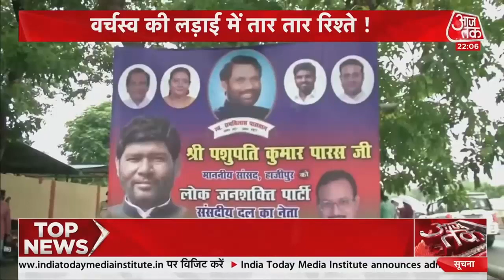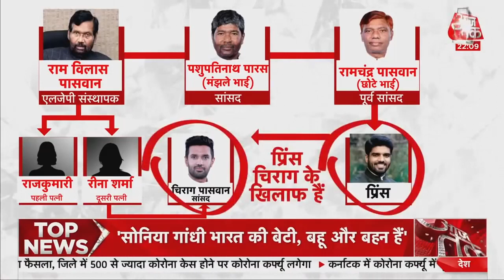LJP Dispute : Chirag Paswan और Pashupati Paras में क्यों छिड़ गई जंग, कहां से आया ये राजनीतिक रंग?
LJP में विवाद अभी थमने का नाम नहीं ले रहा है. जहां पशुपति पारस चुनाव आयोग गए, और उन्होंने आयोग से नए अध्यक्ष पद की जानकारी ली. वहीं Chirag Paswan भी आयोग के पास गए. जहां उन्होंने अपने अध्यक्ष पद की दावेदारी पेश की